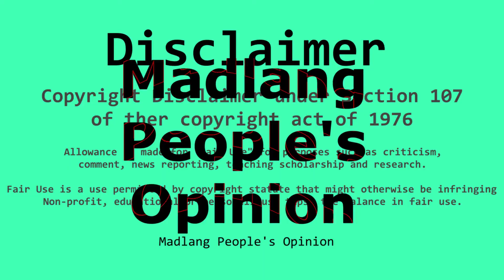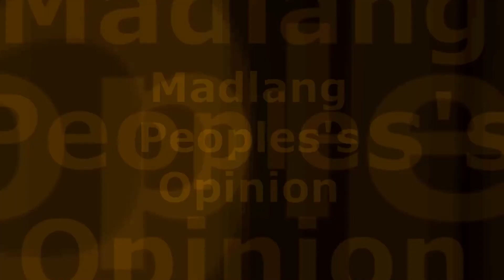STAN ALERT: Shin Eun-Kyung (신은경) | Kang Ma-Ri of Penthouse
Kang Ma-Ri of Penthouse (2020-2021)
Empress Dowager Kang of The Last Empress (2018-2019)
Yoon Ji-Sook of The Village: Achiara’s Secret (2015)
Park Myung-Hwa of Drama Special: Bad Families (2017)

Excellent Actress ("Penthouse") - 2020 SBS Drama Awards
Best Actress (special project) ("Scandal: A Shocking and Wrongful Incident") - 2013 MBC Drama Awards
Excellent Actress (weekend / daily drama) ("Still You") - 2012 SBS Drama Awards
Ten Star Award ("Still You") - 2012 SBS Drama Awards

I-comment lang mga netizen ang inyong opinion.

Credits & Images:
Yonhap News
Soompi
Wikipedia
Asianwiki
Mydramalist
Netflix
Penthouse

Streambeats Sync harris Heller farmlands